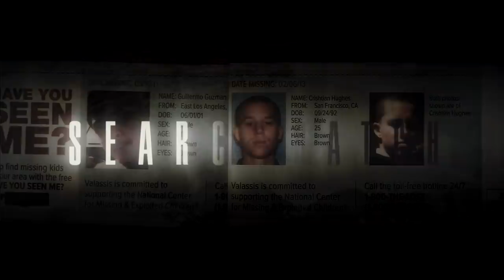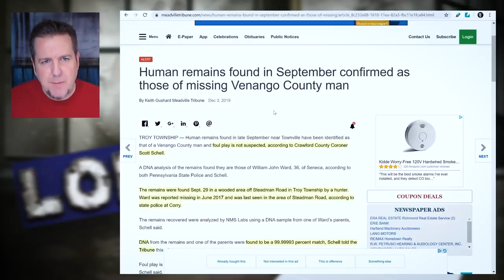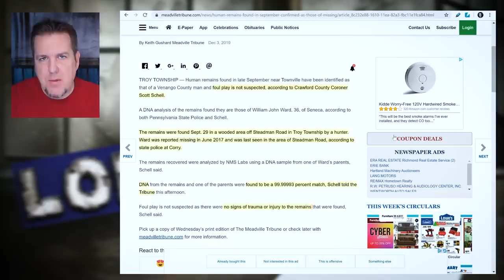William John "BJ" Ward - A Brainscratch Searchlight Update 12/6/2019